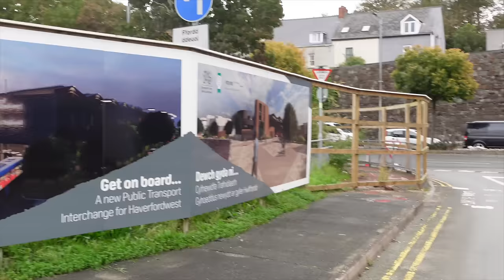8 WORST TOWNS IN PEMBROKESHIRE, UK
Welcome back to a brand new episode of Turdtowns the show that brings you the lesser known places in the UK usually for bad reasons! Today it's West Wales which is the combination of three counties Carmarthenshire, Pembrokeshire & Ceredigion. I did it this way as they are three of the least populated counties in the UK. For this video I will be taking you past Newport, past The Valleys, past Cardiff and past Swansea. In order to find the worst places in Western Wales.